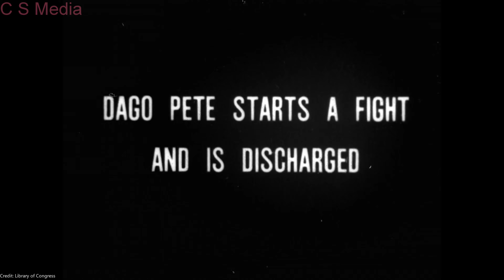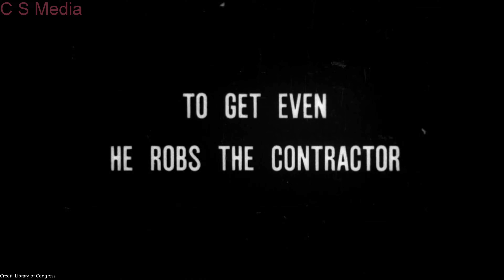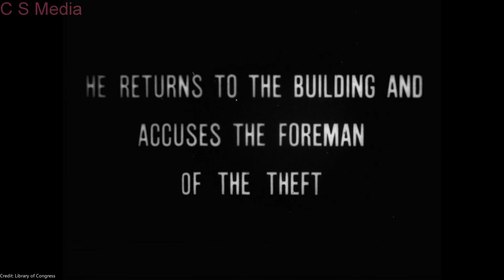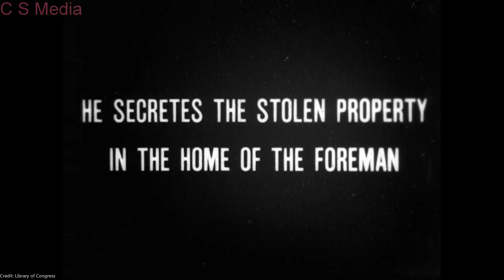1906 - The skyscrapers of New York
Filmed during the actual construction of a skyscraper in New York City, and includes several scenes of real work crews: a line of bricklayers [Frame: 1773], a man heating rivets in a forge [2459], riveters assembling steel girders [2859], men astride the steel framework maneuvering and setting a girder in place [3930], and a group of men descending on a crane line [5912]. Some New York City landmarks seen in the film include Union Square (between Broadway and 4th Avenue, 14th-17th Street), and the Everett House, opposite the northeast corner of the square at 17th St. and 4th Avenue [1056].